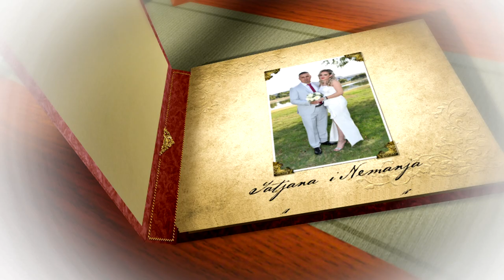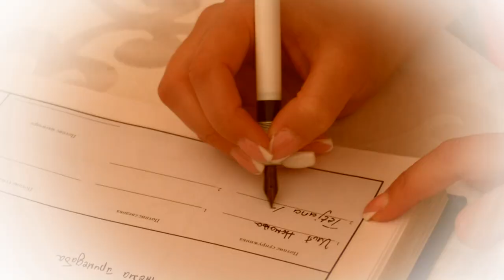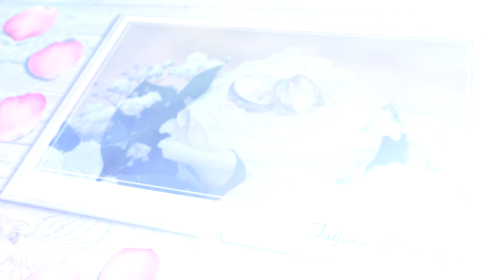Spot Tatjane i Nemanje Ilic